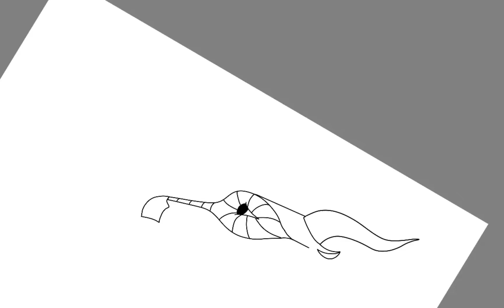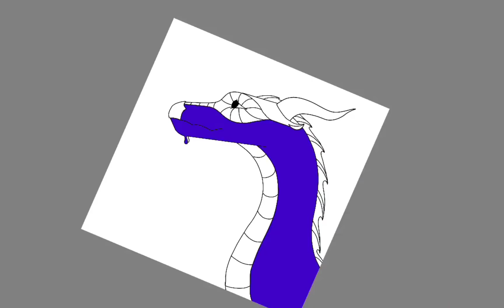wings of fire indigo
hi guys. today Im drawing indigo from wings of fire legends, enjoy!